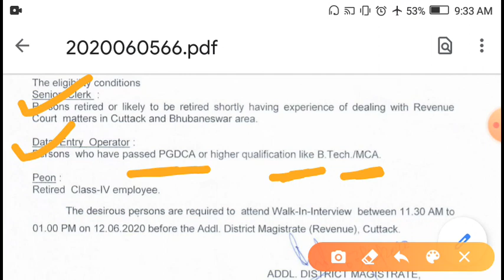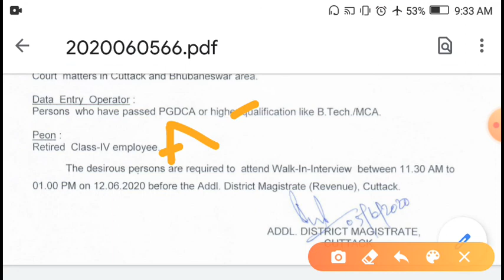Odisha peon job vacancy 2020,salary -8500,odisha job update,new job odisha 202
Odisha peon job vacancy 2020,salary -7500,odisha job update,new job odisha 2020